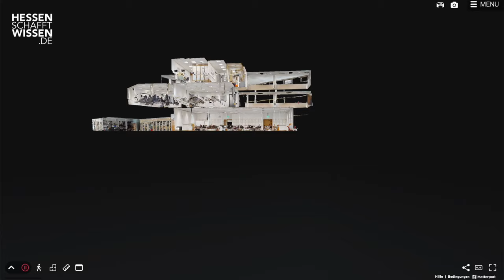Science Spaces 3D: Forschungszentrum Deutscher Sprachatlas | Hessen schafft Wissen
Entdecke das Forschungszentrum Deutscher Sprachatlas der Phillipps Universität Marburg als Science Spaces 3D:

Das Forschungszentrum Deutscher Sprachatlas beherbergt sprachwissenschaftliche Erhebungen aus mehr als 50 000 Ortschaften in Deutschland, davon einige tausend Tonaufnahmen, eine Spezialbibliothek, linguistische Sprachdatenerhebungs- und Analyseeinrichtungen und ein sprachgeographisches Computerlabor.

Die zentrale Aufgabe dieser renommierten und traditionsreichen Institution ist die Erforschung der Dialekte, Substandardvarietäten und Regionalsprachen der deutschen Sprache.

Begonnen hat die Forschung mit einem wissbegierigen Bibliothekar aus Marburg. Georg Wenker (1852–1911) setzte sich das ambitionierte Ziel, sämtliche deutschen Dialekte zu sammeln und zu ordnen. Hierfür verschickte er mehr als 40.000 Fragebögen an die Volksschulen des Deutschen Reiches und schuf damit eine einzigartige Grundlage der deutschen Sprachforschung. Was als großes, archivalisches Forschungsprojekt 1876 von Georg Wenker ins Leben gerufen wurde, ist mittlerweile online für alle zugänglich.

Hat Dir das Video gefallen? Dann findest Du weitere interessante Themen auch auf unserer